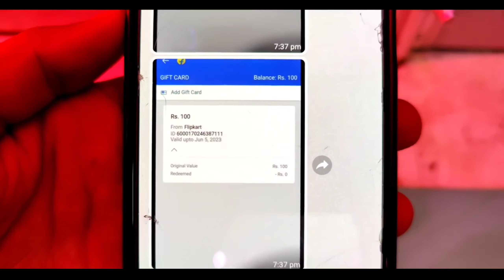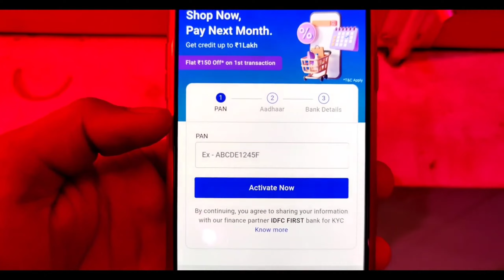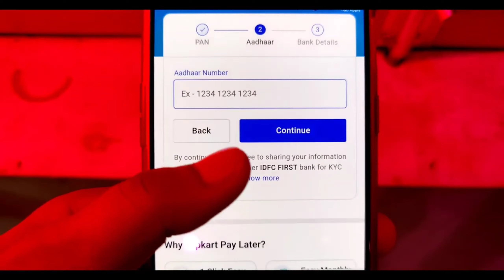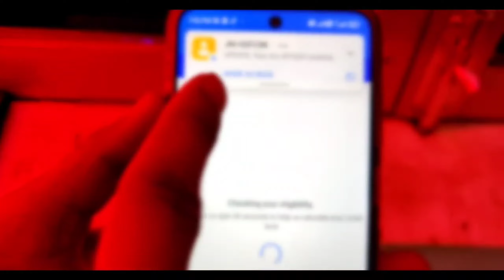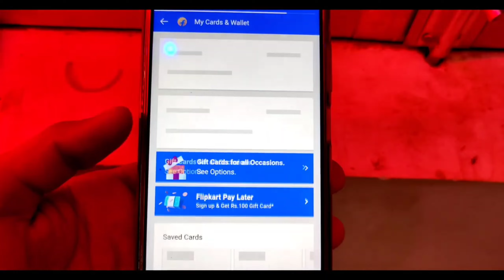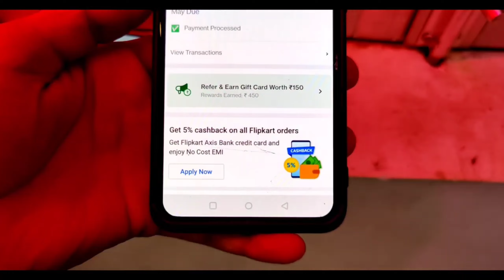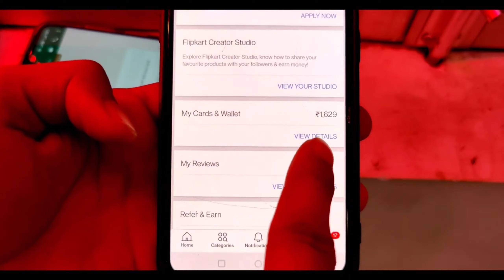Flipkart pay later kaise activate kare | Flipkart pay later Activation online | Best Pay later 2022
Flipkart pay later instant activate kar sakte hai isme 1 lakh rupees tak ki limits milti hai jisse flipkart par shopping kar sakte hai. is video me flipkart pay later activate karne ka, payment karne ka aur bill pay karne ka complete process dikhaya gya hai

Flipkart pay later, flipkart ki ka ek good feature hai. isme 1 lac rupees tak ki limits milti hai jisse flipkart par koi bhi product buy kar sakte hai aur payment flipkart pay later se kar sakte hai.

Flipkart pay later kaise activate kare | Flipkart pay later payment kaise kare | Full Process 2022

00:01 Flipkart pay later
00:02 Flipkart pay later activate kaise kare
00:03 Flipkart emi payment system
00:04 Flipkart pay later emi
00:05 Flipkart pay later charges
00:06 Flipkart pay later apply online
00:07 Flipkart pay later to bank account
00:08 Flipkart pay later Activation problem
00:09 best pay later apps in india
00:10 best pay later apps
00:11 new pay later app
00:12 new pay later app 2022 today